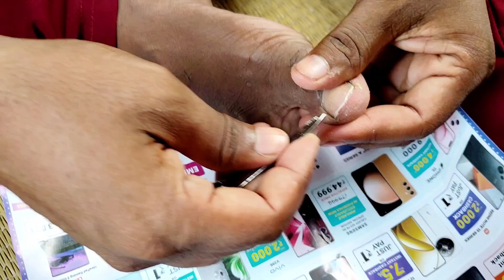Chaiti Chhath Puja 2024 || चैती छठ पूजा महापर्व#chaitichhath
Chaiti Chhath Puja 2023 || चैती छठ पूजा महापर्व